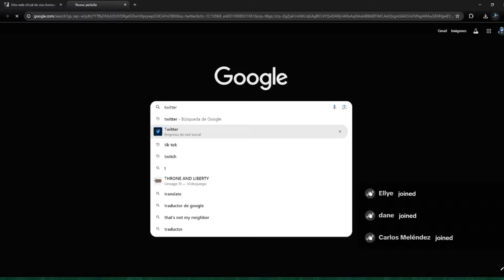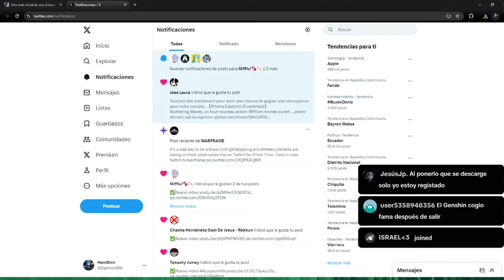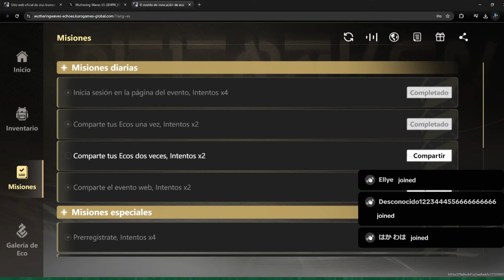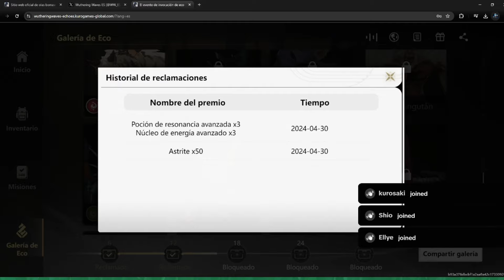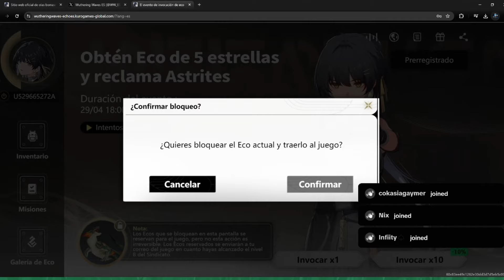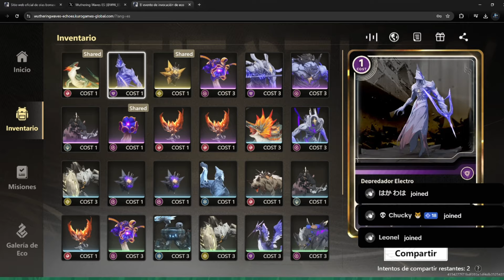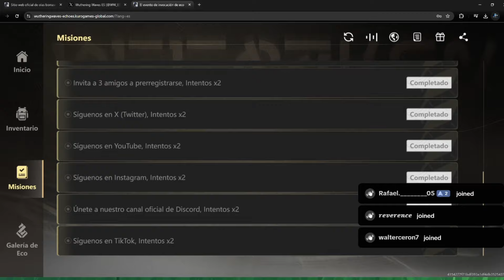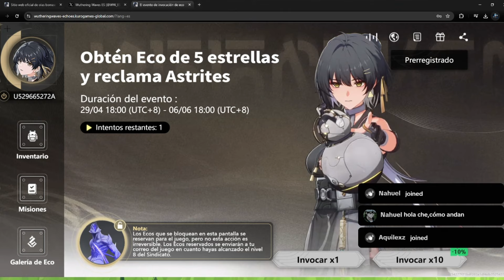"RAPIDO" RECLAMA ESTAS RECOMPENSAS ANTES DEL LANZAMIENTO GLOABAL DE WUTHERING WAVEZ